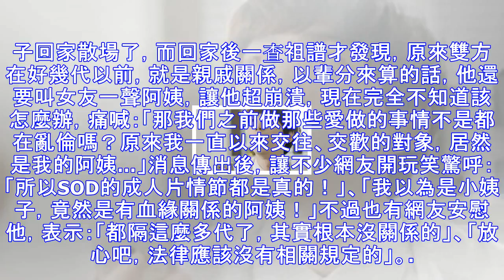他在婚禮上「巧遇女友」嚇到說不出話！痛苦考慮分手「原因曝光」網友嚇死：比劈腿還可怕！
男女交往的時候，多少都會遇到一些問題，只要兩個人心意堅定，通常都能迎刃而解，然而日前有名網友他卻發現，女友有一個比劈腿還要可怕的大秘密，即使女方願意繼續交往，但是他卻不知道該如何是好...有名網友表示，他和女友一個在台南出生，一個在桃園出生，交往3年多，感情相處非常融洽，而且也都見過雙方的家長，感覺已經穩定到可以結婚的地步了，這讓他感到非常幸福，不過這一切卻在近期參加一場婚禮後，全部破滅了！ 網友說，就在這幾天，媽媽突然打來，要他一起去參加堂哥的婚禮，當時剛好女友家裡也有事情要回桃園，他索性便答應了，出發前還跟女友報備，表示自己要去參加婚禮，沒想到對方竟然開心表示很巧，自己也剛好要參加婚禮！網...
源: pixpo